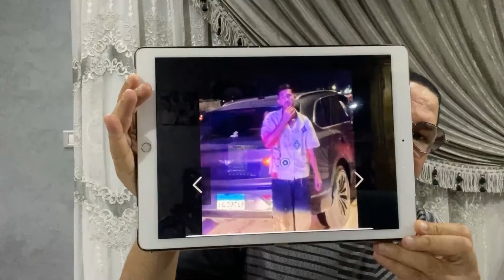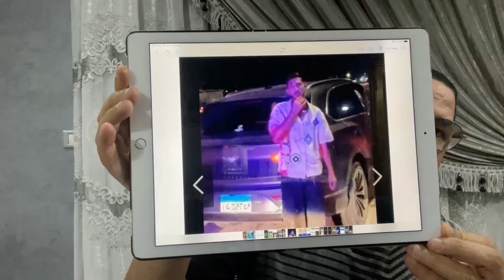هل أحمد فتوح مدمن حشيش؟ الدكتور نبيل عبد المقصود يفجر مفاجأة ويرد علي عبدالناصرزيدان بتفاصيل مرعبة🥱